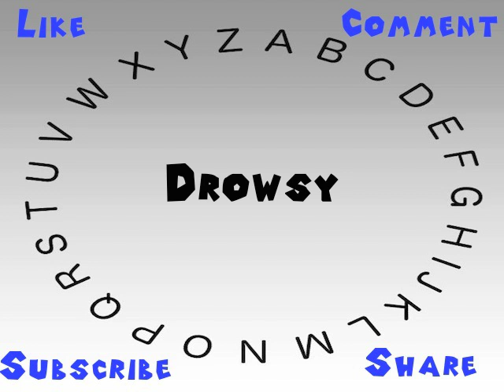How to Say or Pronounce Drowsy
This video shows you how to say or pronounce Drowsy.

How accurate does it say Drowsy? How would you say Drowsy?